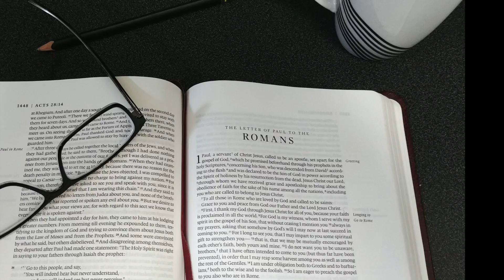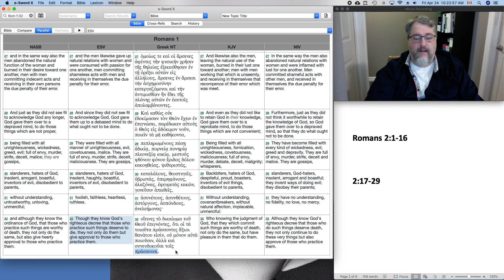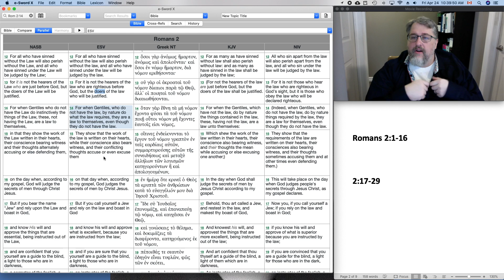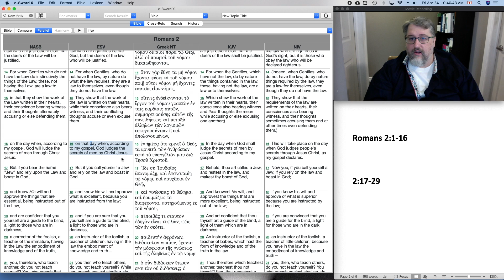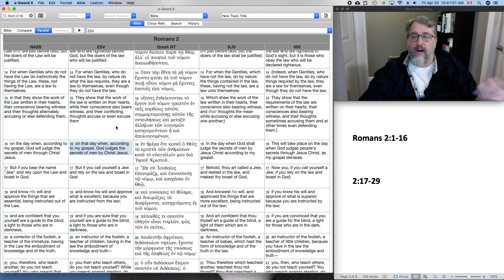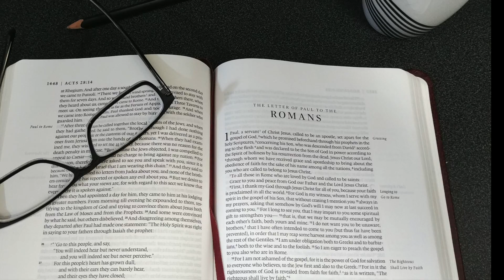Romans 2:1-16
Romans chapter 2 begins by addressing the self-righteous person who doesn't see themselves in chapter 1, but the apostle Paul indicts all human beings under the condemnation of God, storing up wrath for themselves on the Day of Judgment.